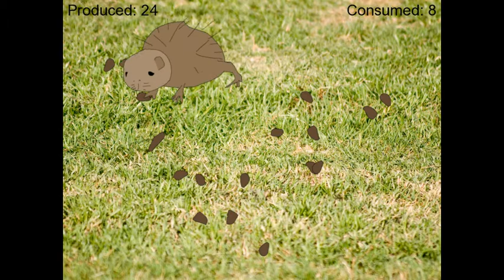Coco Wiggler 4 launch video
Announcing the arrival of Coco Wiggler 4, the brand new game on computers.